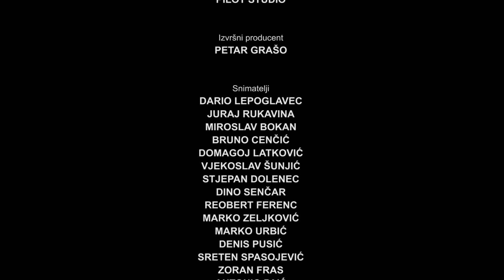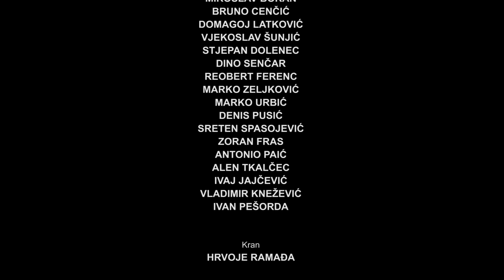PETAR GRAŠO, koncert u Areni Zagreb 2017.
Snimka cijelog live koncerta Petra Graše iz Arene Zagreb, 2017. godine.